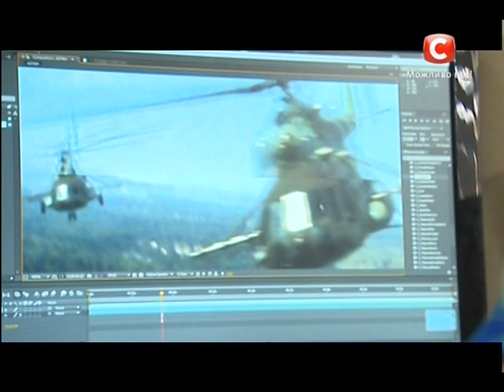«Х-фактор-5» /Ирина Василенко - История / Киев (27.09.2014)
Х-Factor-5 Ukraine  от 27  Сентября  Київ